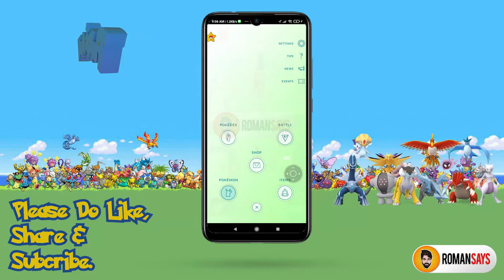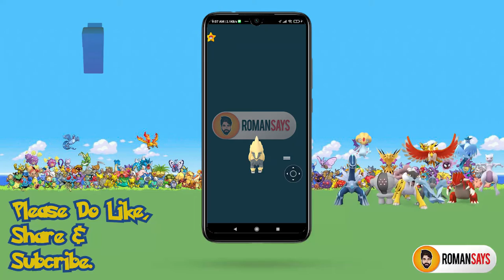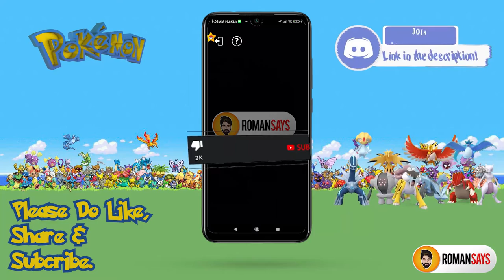Shiny Mega Manectric + Timed Charge Up Event Research (Pokemon Go)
Thankyou😊